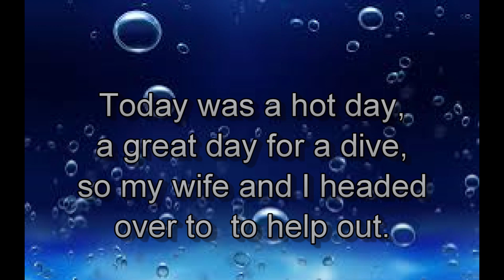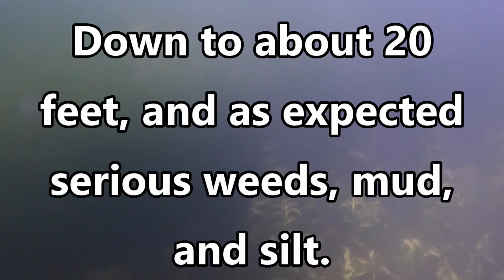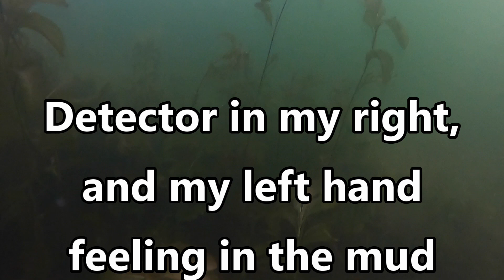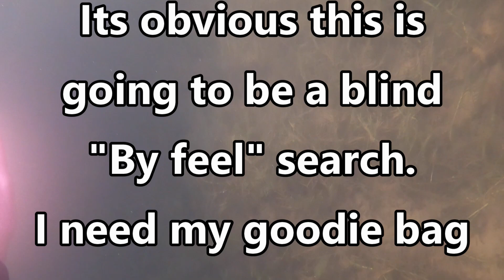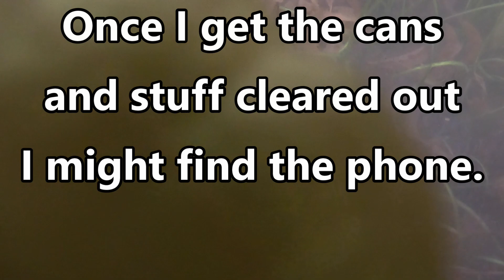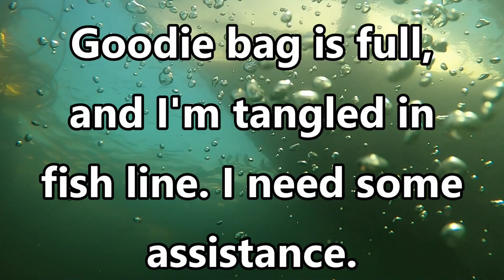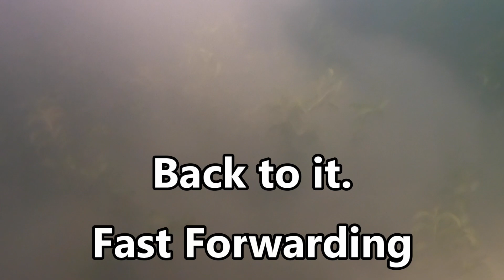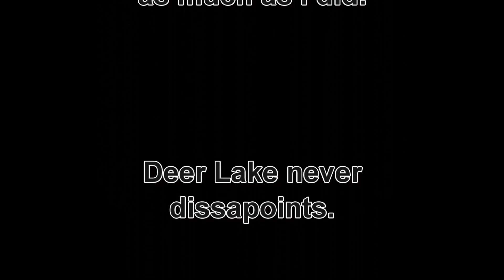An Apple 13 phone recovery in Julius Terrace at Deer Lake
Today our neighbor Meesha called us and described a boat, a dock, and her Apple13 phone. you guessed it, those don't mix. So today my wife and I will head on over to their community beach, and see if I can recover her lost treasure.
Recovery at Julius Terrace is always a challenge because of the tall weeds, deep mud, and thick silt.
So, outfitted with my metal detector, I'm ready for this challenge.